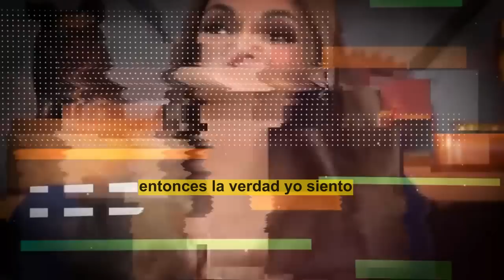😤"Se va ella o me voy yo"Sofía Castro pone ULTIMATUM al Güero Castro y dejé a Mariana Seoane 😱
elmurodelafama

¡ BIENVENIDOS ‼️

Entertainment
Television program
noticias de espectaculos
espectaculos noticias
noticias de la farandula
tv mexicana
Televisa espectaculos
chismes
escandalo de los famosos 2021
farandula 2021
chisme de farandula
karol tamiko
programa hoy
suelta la sopa
polemica
Ventaneando